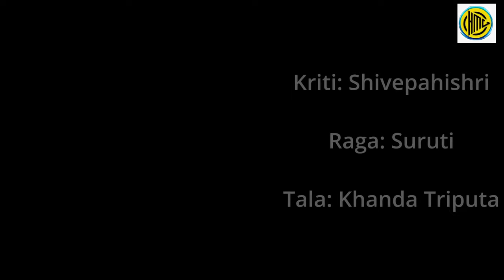Vid. Smitha Srikiran (flute) & team from Mysore - Mysore Vasudevacharya Homage Page # 415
Special Carnatic Music concert - Birth Anniversary concert

Concert held at Vasudeva Namana, on 26th May, 2024, at 10.30 AM IST

Exclusive Compositions of Mysore Vasudevachar

Vid. Smitha Srikiran (flute) - Mysore
(Disciple of Vid. A V Prakash, Dr. R N Srilatha & Vid. Vijaya Subramhanyam)

Vid. Prithvi Bhaskar (violin)

Vid. Mysore A Radesh (mridangam)

Vid. Sharat Koushik (ghatam)

Premiered on YouTube on Parivadini Music channel:
15th June 2024, 8:00 PM IST (10:30 AM EDT)